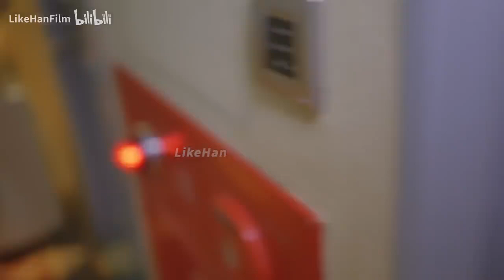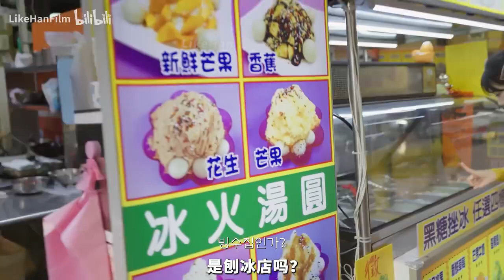Erotic encounters in Taipei第一人称 台湾的艳遇之行（First-person perspective）